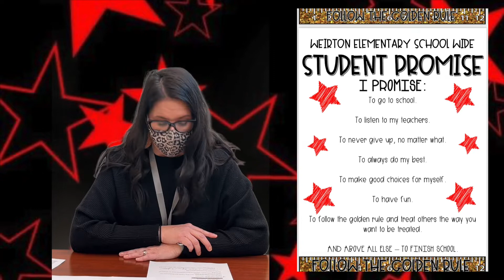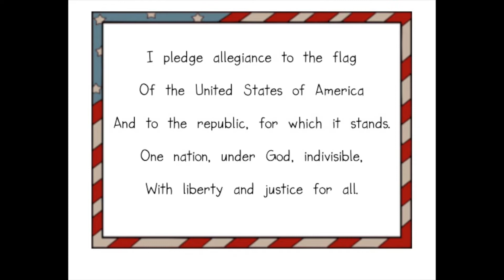W.E.S. News for 2/1/2022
Weirton Elementary School News for Tuesday, February 2, 2022